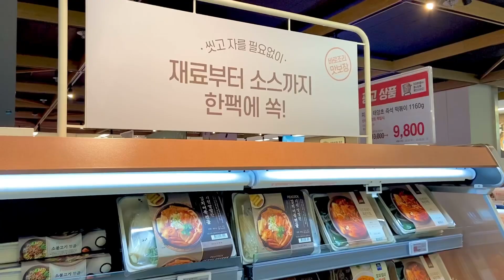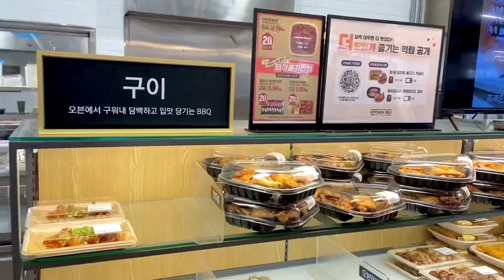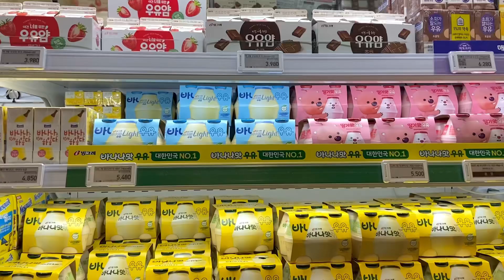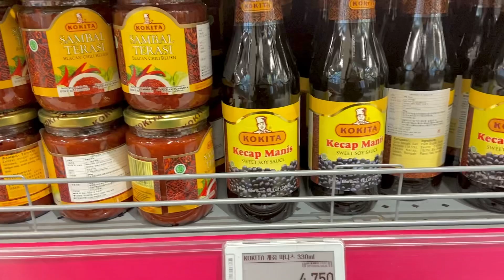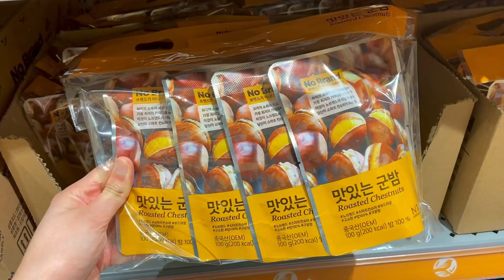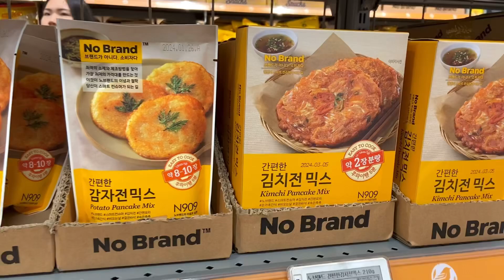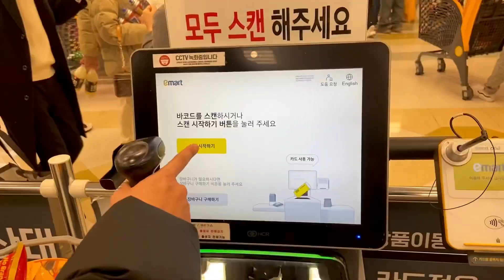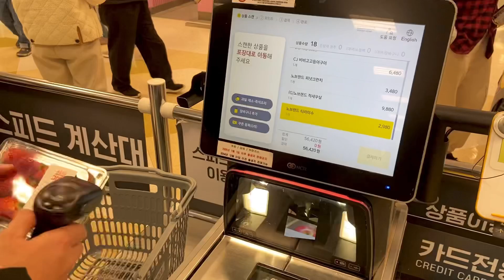Emart Korean supermaket tour 2023 | Grocery shopping in Korea